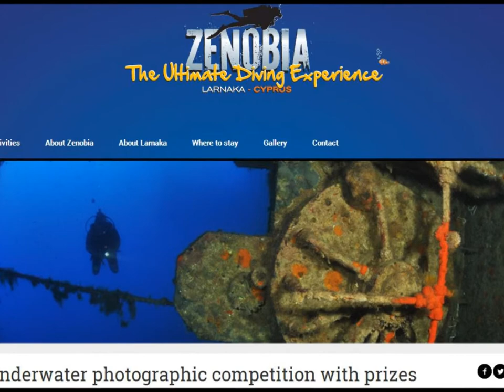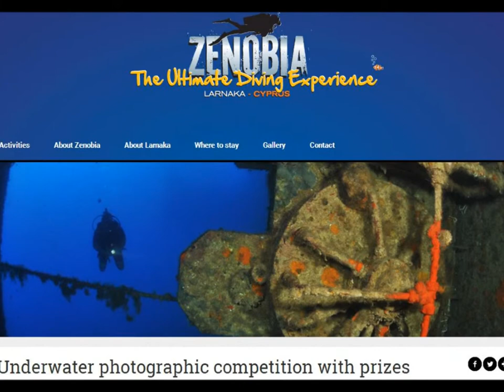Zenobia Underwater photographic competition Larnaca Cyprus 23-30/6/2014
Zenobia Underwater photographic competition with prizes
 23-30/6/2014
The Zenobia - one of the top 10 wreck dive sites worldwide

The Zenobia, a Swedish roll-on-roll-off ferry, was fully loaded with 104 trailers and trucks when she sunk on her maiden voyage to Cyprus in June 1980, off Larnaka's fishing harbour. The wreck of The Zenobia is now lying on her port side at 42 meters, 1.5 kms from the shore. The sea bed in at a depth on 42m and the top of the wreck is 16m below the water surface. The water visibility is up to 50m, with the temperature ranging from 16° C in the winter to 27° C in summer.

The Zenobia wreck has now become a protected artificial reef, with many species of fish making it their home, including Dusky and Striped Groupers, Sea Bass, Amberjacks, Barracuda, Parrotfish, a variety of Bream and Wrasse, to name but a few. In fact, the marine life in and around the wreck is unique, and the dive site is currently rated amongst the top ten wreck dive sites of the world.  The Zenobia wreck dive is an absolute must, for all serious divers, visiting Cyprus.
Professional and amateur divers can send until the 20th of June 2014 up to 3 photos of each of the categories: (a) "Zenobia Wreck" and/or (b) "Zenobia Marine Life".  Photos will be published online anonymously during the Zenobia Week (23-26 June 2014) and the public will vote for the best 3 pictures.

Voting from the public accounts for 50% of the result and the rest 50% from the Zenobia Week Photography Committee. (Members: Nicos Karanikis, HonEFIAP, Honorary President of Cyprus Photographic Society - Constantinos Charalambous, AFIAP, President of Cyprus Photographic Society - Theodoros Moustakas, Area Manager of IWC. The winners will be announced and awarded during the Seminar on the 27th of June 2014.

Prizes

1st Prize - "Zenobia Wreck": €1.000 offered by IWC
2nd Prize - "Zenobia Wreck": MARES Gift Package (MARES Wave Fin & MARES Opera Mask) offered by Mavros
1st Prize - "Zenobia Marine Life": €500 offered by IWC
2nd Prize - "Zenobia Marine Life": MARES Gift Package (MARES Wave Fin & MARES Opera Mask) offered by Mavros

Starts On
23
Jun
2014
Ends On
30
Jun
2014
Diving in Larnaka

With the beautiful Mediterranean sea surrounding its coast, Larnaka is an ideal diving destination for both beginner and experienced scuba divers. The climate is good all year round, the water temperature is high, there are no strong currents and the sea is very safe. Apart from its tranquil and clear waters, Larnaka has some unusual and quite surprising treasures for adventure seekers. The sunken wrecks of HMS Cricket, a British helicopter, and the magnificent awe-inspiring site of the Zenobia ferry are sights to behold.

Additionally, other diving sites to explore include the enigmatic 'Octopus Reef' and the 'Sheep Dip', the meaning of which will reveal itself to visiting adventurers.